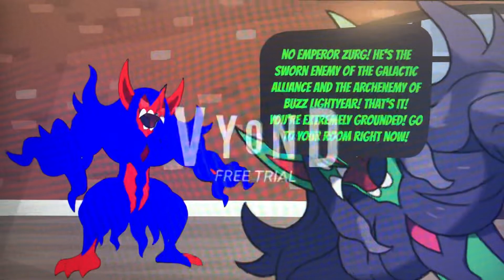Dark Grimmsnarl Says Yes Emperor Zurg/Grounded